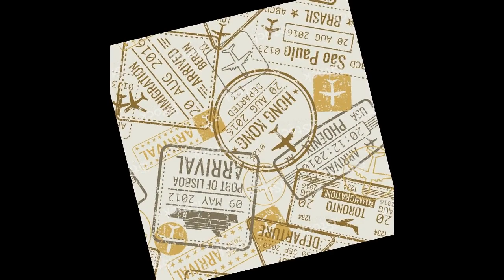BLUE CHEESE BOB BY ROSEWICKE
BLUE CHEESE BOB Written by Ali Rose and performed by Rosewicke